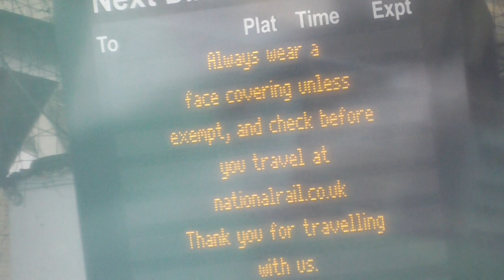A train Ride on Southern Class 377 127-377 101 from Haywards Heath to Gatwick Airport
I went on this train from Hassocks to Clapham Junction on Tuesday 29th September 2020. And this train was from Littlehampton to London on that day. And I was gold to see all trains on Brighton Line fell good. to see mix trains. As this train was on route London we had a hold up on route.